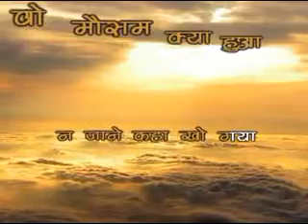wo beeten din yaad_mpeg1video.flv